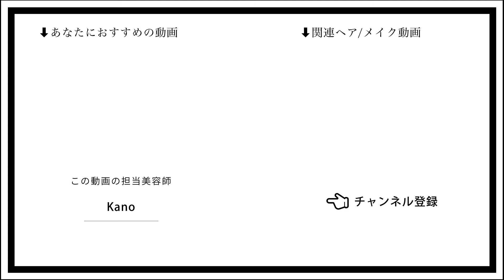【毎日使える音符】軽ーく巻くだけで即おしゃれ❤︎最強レイヤーのスタイリング３パターン公開します♪〖ALBUM〗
layer styling♡

軽く巻くだけの簡単なstylingです🪄
layerたっぷり入ってるので 少し手を加えるだけでおしゃれ感🦨

簡単におしゃれに可愛く💖

【担当者】
Kano

Instagramのフォロワー数43万人超！！（2024/5現在）

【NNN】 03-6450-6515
 東京都港区北青山3-12-1 オウル３F

ALBUM OFFICE
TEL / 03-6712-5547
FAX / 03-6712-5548